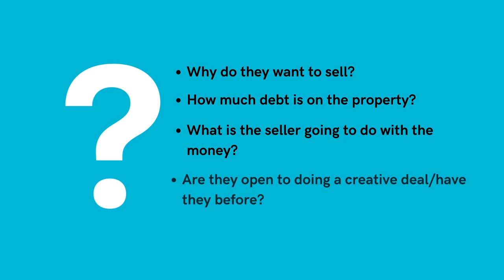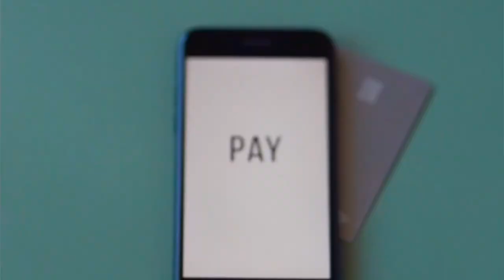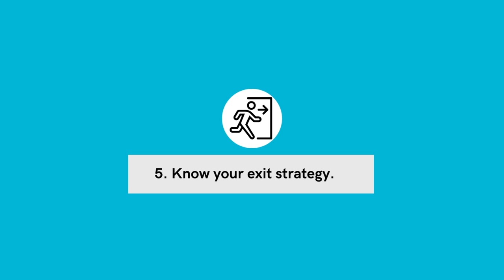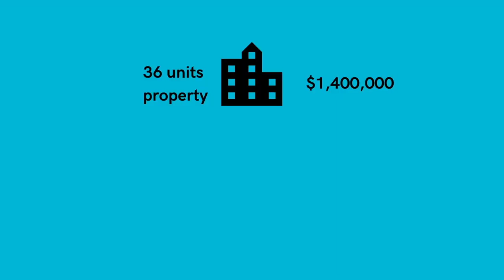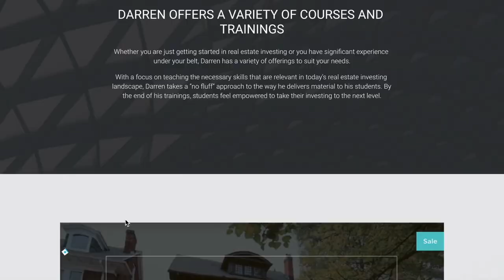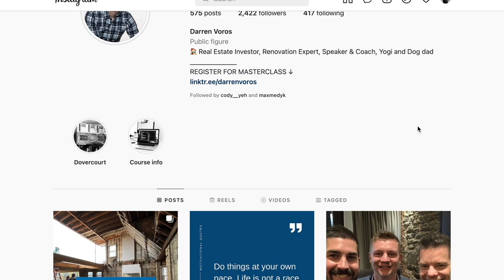How Does a Vendor Take Back Work? 5 Key Steps.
Time Map
00:00 in this video
00:20 Vendor take back in 5 steps
00:59 understand when to introduce a vendor take back.
02:25 Do your discovery.
03:20 Get the agent on board.
04:25 create win/win scenario.
05:33 know your exit strategy
06:29 a perfect example of vendor take back.
08:52 darrenvoros.com

Darren Voros